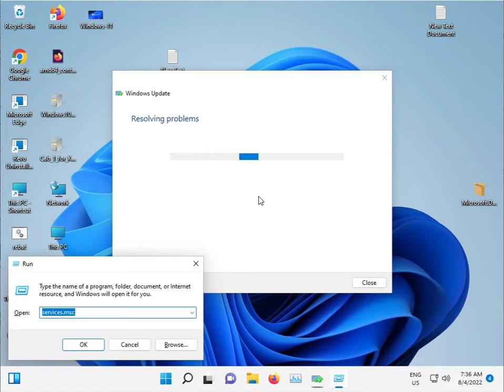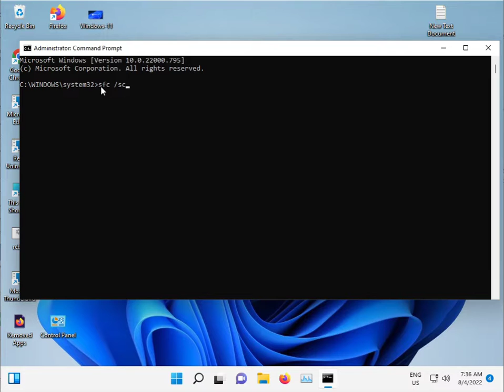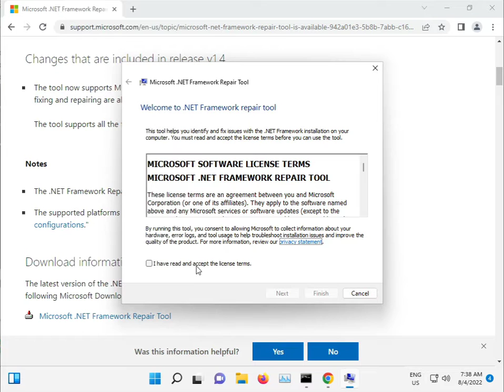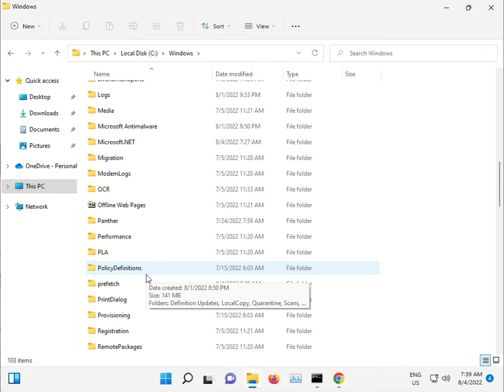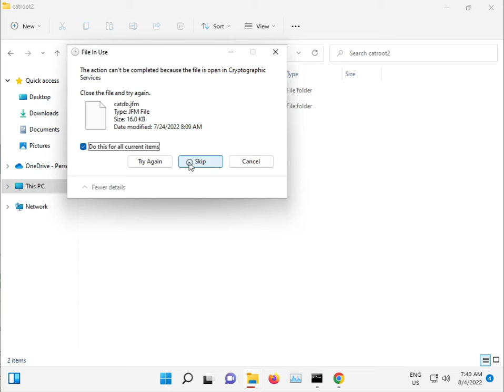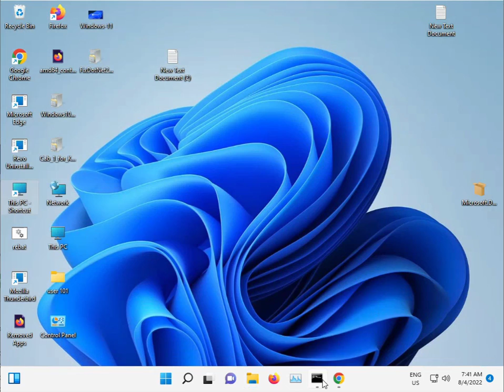How to fix Windows update error 0x80240034 windows 10 or 11